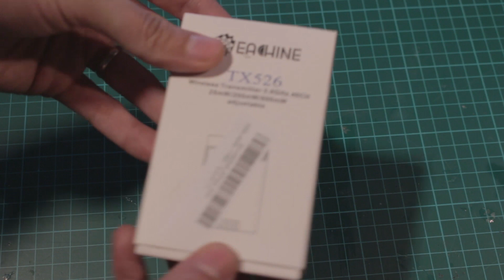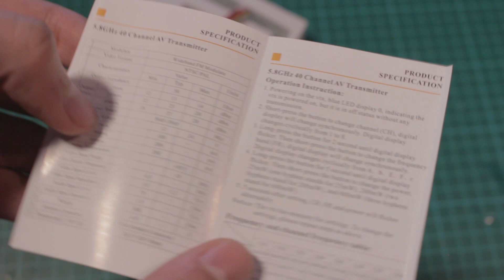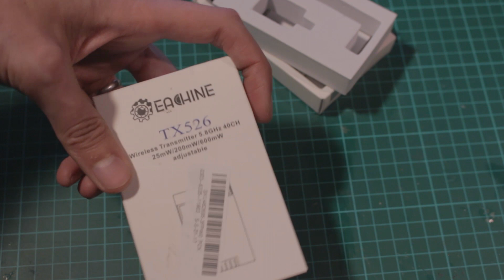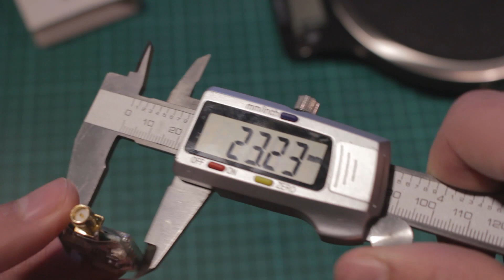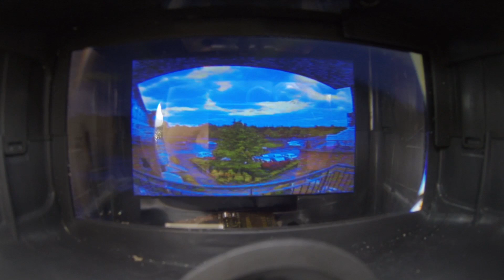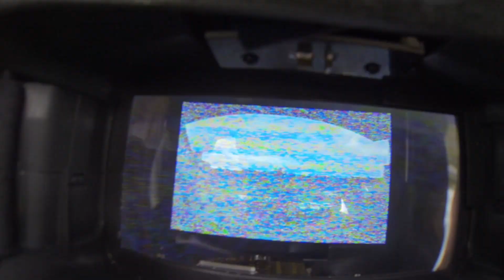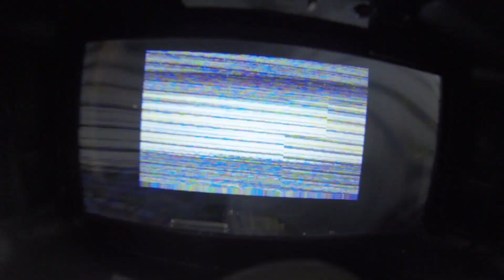Unboxing transmisor Eachine TX526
Unboxing y pequeño review del transmisor para FPV eachine TX526 de 600mw.

Excelente por precio y calidad, esta marca fabrica partes para drones a un excelente precio, perfecto para comenzar en el mundo del FPV.